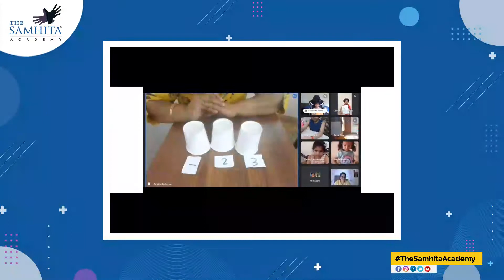Class Party | The Samhita Academy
Let's have some fun, food, love, laughter, dulcet tunes and dance with our little munchkins. Welcome to the Class Party!